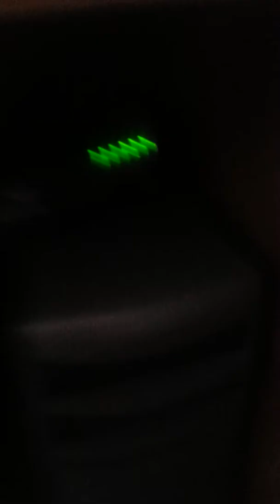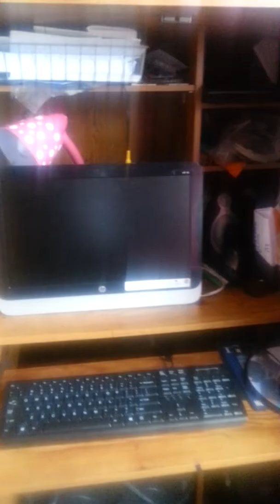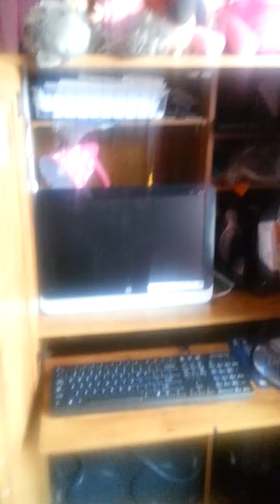Getting a gaming system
expecting a lot of videos from me when I my gaming system